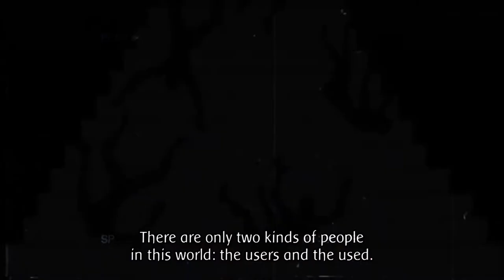LIEBE ANGIER TAKES OVER!!! | Black Clover Chapter 269 Predictions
Black Clover Chapter 268 Left us With A Massive Cliffhanger With The Anti Magic Demon (AKA Liebe) Hatred And Malice From Lucifero Stabbing Licita In The Chest And She Ended Up Taking Her Last Breath To Seal Liebe In The 5 Leaf Giomire And Saying To Liebe "My Dearest Son" So I Think We Gonna See In Chapter 269 Of Black Clover That The Anti Magic Demon Hatred Will Take Over And Try To Kill Asta Every Time He Attacks But Asta Will Pull Something Out.